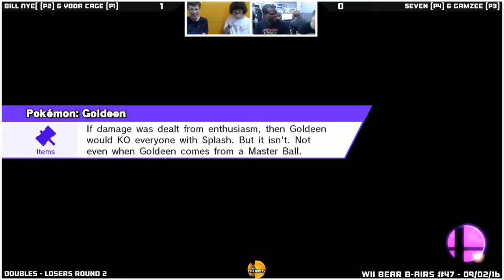WBB #47 | Bill Nye( & Yoda Cage vs Gamzee & Seven - Losers Round 2 - Smash Wii U - Doubles